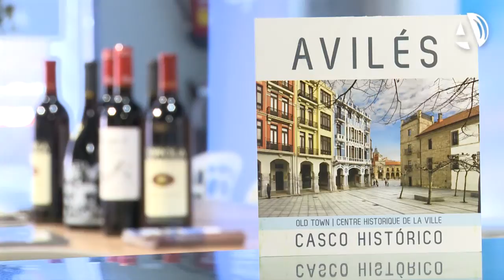Aratur acerca a los aragoneses el único festival de vino de los famosos que se celebra en Avilés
La Comarca de Avilés, la ciudad medieval de Asturias, está presente, un año más, en el Salón Aragonés de Turismo, Aratur 2019, que se celebra desde este viernes 3 hasta el domingo, 5 de mayo, en el Palacio de Congresos de la capital aragonesa.